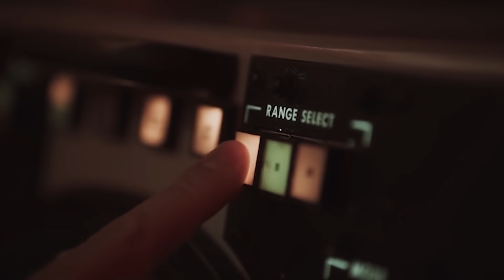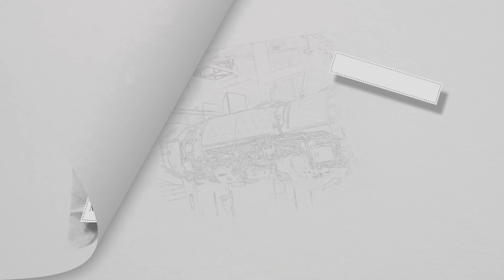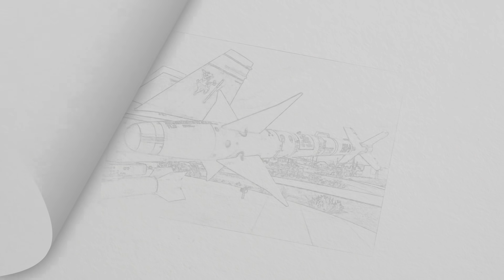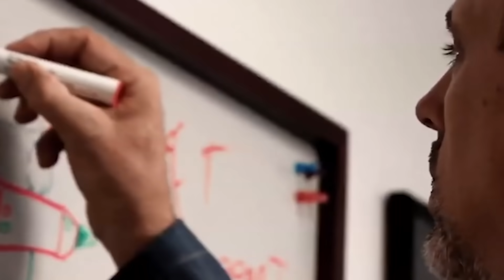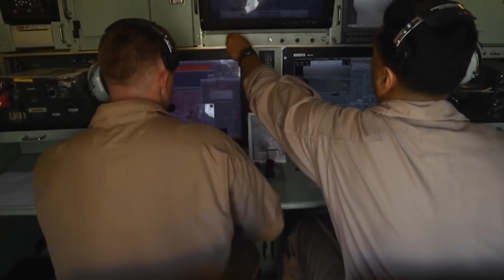F-22 Raptor vs 6th Generation /The New F-22 Raptor Is Coming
The F-22 is the world's first fifth-generation fighter. The Raptor was well ahead of its time.
It's so revolutionary that it is still classified. Unlike, for example, the more recent F-35, which is shipped to several countries.
At the moment, both American fighters are considered the best stealth fighters in the world.
The experience of using aviation in Syria showed that only F-22 and F-35 fighters were able to withstand modern air defense systems. And although the Russian Su-57 and the Chinese J-20 have already appeared, American aircraft continue to be the best. Indeed, unlike foreign competitors, they are mass-produced, are in service and perform combat missions.
However, the US Air Force needs a new stealth aircraft. According to the military, fifth-generation technologies are rapidly becoming obsolete, because countries are actively developing air defense systems. Meanwhile, the options for upgrading existing fifth-generation aircraft are severely limited. Therefore, the United States needs a new, technologically advanced, multipurpose aircraft capable of performing a wide range of combat missions - from reconnaissance to bombing. Moreover, it must be a fighter!
The United States has such an aircraft. We're talking about the sixth generation fighter, which is being developed as part of the Next-Generation Air Dominance (NGAD) program. The US military expects there to be both a human-piloted version and an unmanned vehicle.
After the start of serial production of NGAD, one of the fighters currently in service with the US Air Force must leave the scene.
F-22 or F-35?